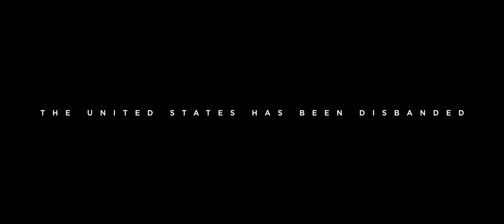Homeland by Karl Schmidt